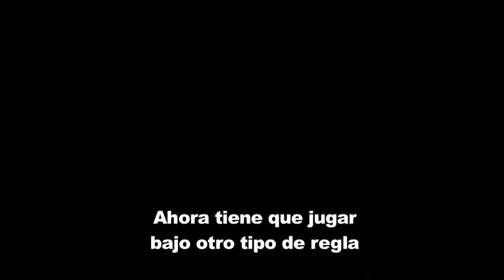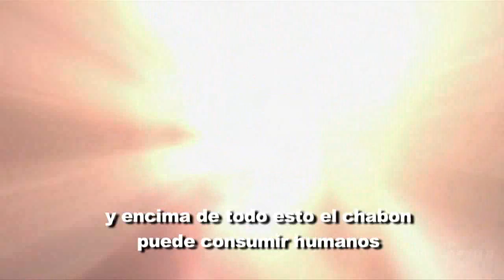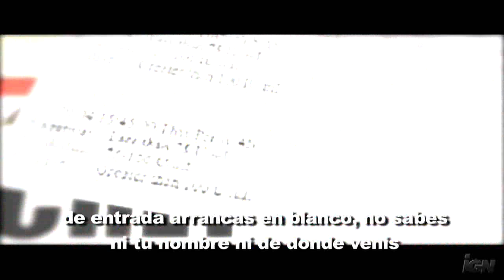Los Gumer S01E16B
Los Gumer
Temporada 1 Episodio 16 - Parte 2

Tengo la aprobación de Sergio Figliuolo para subir este material a YouTube.
Esto es puramente por promoción, y para revivir las viejas risas que este programa nos dio.

Muchas gracias a todos y espero les guste.